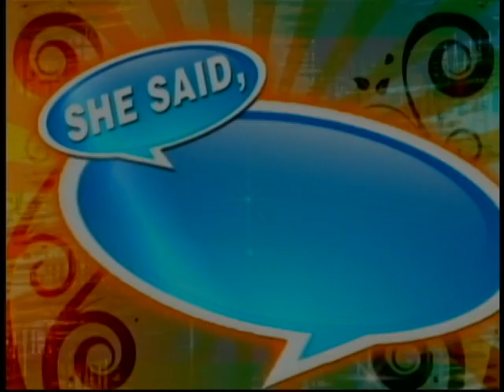Jaison Yang - She Said She Said .2